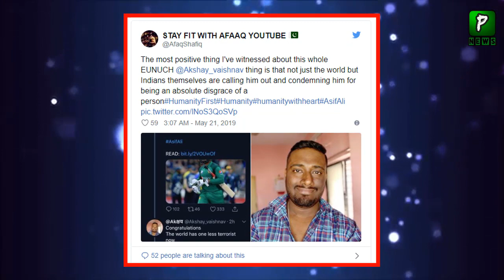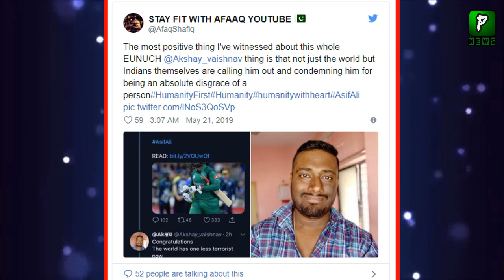بھارت نے آصف علی کی بیٹی کے بارے میں کھٹیا بات کردی || سب آگ بگولہ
Indian Tweet On Asif Ali Daughter